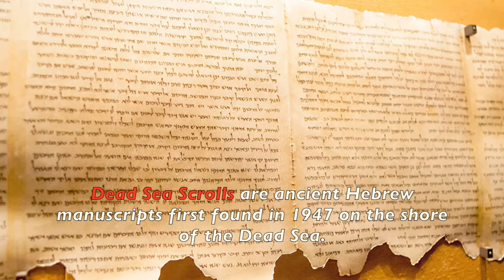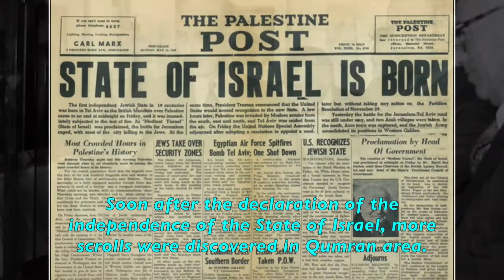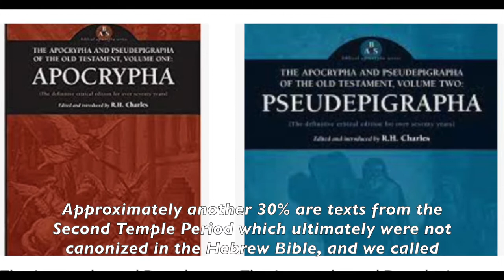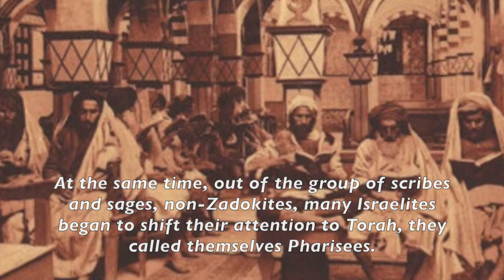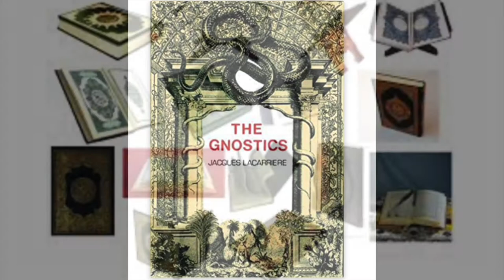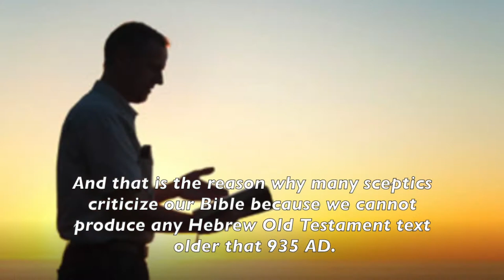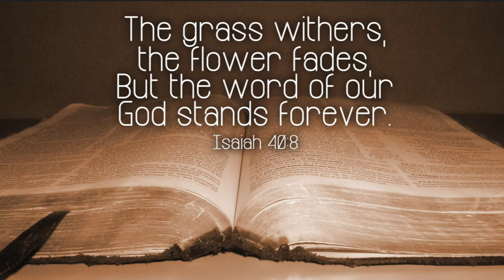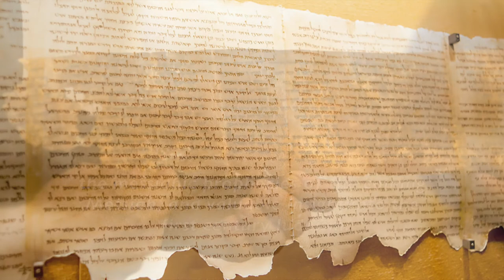The Dead Sea Scrolls (Teach# 43)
The Dead Sea Scrolls are ancient Hebrew manuscripts first found in 1947 on the shore of the Dead Sea. They are some of the most fascinating literatures of the Second Temple Period, that enabled scholars to push back the date of the Old Testament, the Hebrew Bible to no later than the time of Jesus. The Dead Sea scrolls have enlightened our understanding in this period, the early Judaism and the beginning of Christianity. The Discovery of Dead Sea Scrolls is one of the most  important finds in the history of modern archaeology.